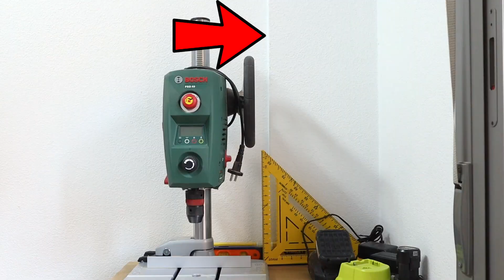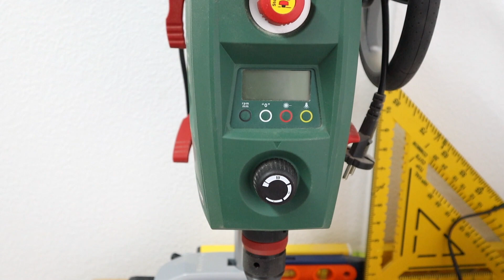Cómo MONTAR un TALLER de CARPINTERÍA en casa con POCO ESPACIO (9m2)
🟢  ¿Quieres Aprender y Comenzar a CREAR pequeños proyectos?

Como todos sabemos se puede INVERTIR en acciones bursátiles, en FONDOS de inversión, en FOREX/divisas, materias primas, CRIPTOMONEDAS como el Bitcoin, etc...

Yo de hecho INVIERTO en algunas de estas, pero os puedo asegurar que la mejor INVERSIÓN hasta la fecha ha sido en APRENDER (cursos) y en MAQUINARIA para el TALLER DE CARPINTERÍA.

¿QUÉ HAY MEJOR QUE TU PROPIA PASIÓN?

En este vídeo te muestro que se puede pasar de un taller enorme a una pequeña habitación y seguir manteniendo una alta calidad en los proyectos, la clave es conseguir una ORGANIZACIÓN EFICIENTE.

🔥HERRAMIENTAS BÁSICAS DE CARPINTERÍA🔥

🔥Banco de trabajo:

✅Mesa Festool MFT3 👉
✅Tornillo de banco pequeño 👉
✅Festool prensa para MFT3
✅Topes de banco 👉

🔥Cepillos:

✅Stanley nº4
✅Stanley testas
✅Cepillo japonés
✅Regruesadora Makita

🔥Piedras de afilado:

✅Piedra de afilado de diamantes
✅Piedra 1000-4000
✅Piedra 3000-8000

🔥Medición:

✅Escuadra 90º/45º
✅Pié de Rey
✅Cinta métrica

🔥Sierras:

✅Sierra japonesa Kataba
✅Sierra japonesa Ryoba
✅Sierra Bosch PKS55

🔥Montaje:

✅Sargento Wolfcraft
✅Sargentos Silverline
✅Sargentos 90cms
✅Sargentos 120cms
✅Pinzas Wolfcraft
✅Sargento para esquina Wolfcraft
✅Escuadra Rockler
✅Escuadra tope

✅Maza de plástico
✅Bosch AdvancedImpact 18v
✅Bosch lijadora PSM 200

🔥Acabado:

✅Cubeta con brocha y rodillo

✅Cámara Canon M50
✅Cámara de acción GoPro
✅Micrófono Rhode
✅Trípode Manfrotto
✅Auriculares Sony (cancelación de ruido)